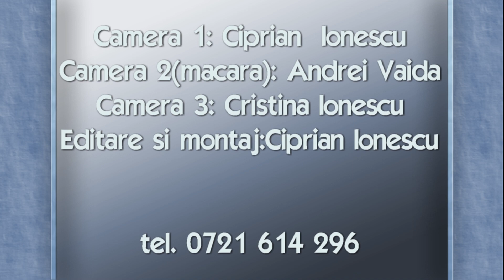Zoli si Diana 2015